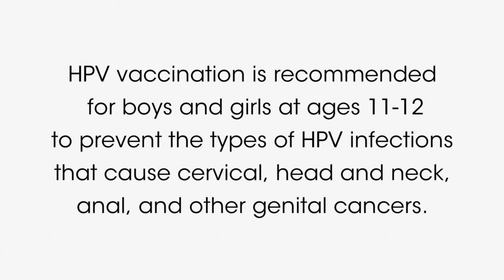Dr. Cherie-Ann Nathan, HNCA Board Member, Promotes Awareness of HPV-related Cancers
HPV vaccination is recommended for boys and girls at ages 11-12 to prevent the types of HPV infections that cause cervical, head and neck, anal and other genital cancers.